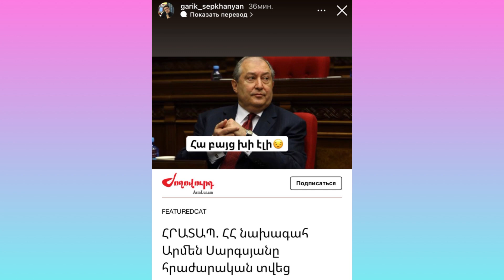Հայ հայտնիների արձագանքը ՀՀ նախագահ Արմեն Սարգսյանի հրաժարականից հետո